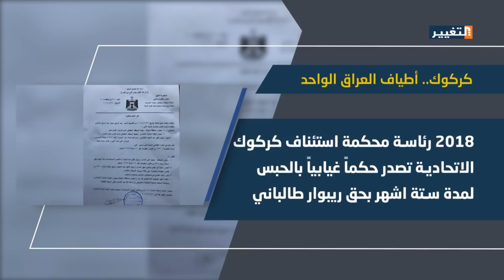الاتحاد الوطني الكردستاني يرفع علم اقليم كردستان على جميع مقراته في كركوك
تعتبر كركوك عراقا مصغر، إذ تضم خليطاً معقداً وشبه متجانس من العراقيين بمختلف قومياتهم وانتماءاتهم، لكنها مرت وتمر بظروفٍ استثنائية من حيث بسط النفوذ عليها بين جهاتٍ عدة.